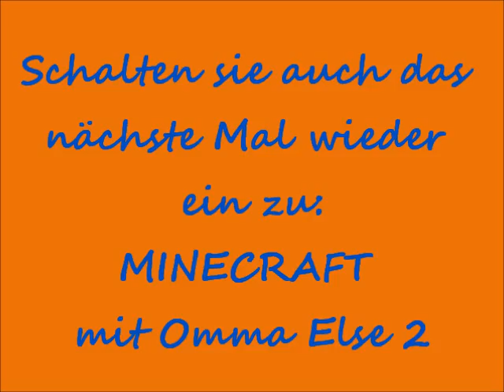MINECRAFT mit Omma Else